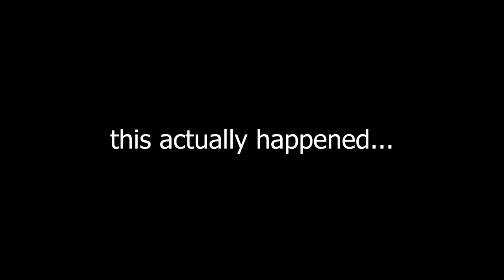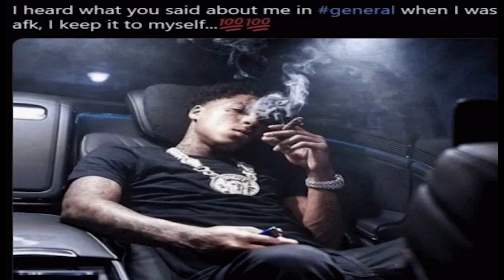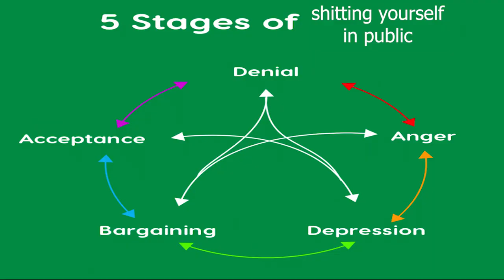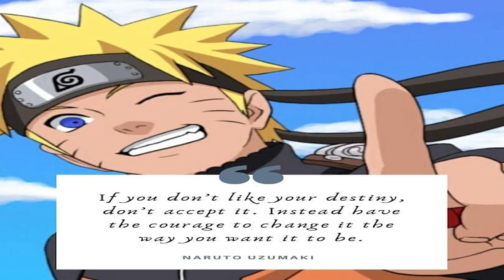The Philosophy of Pooping Yourself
yeah idk i needed to make a video so i dug deep in my nightmares and now this is on the internet forever...